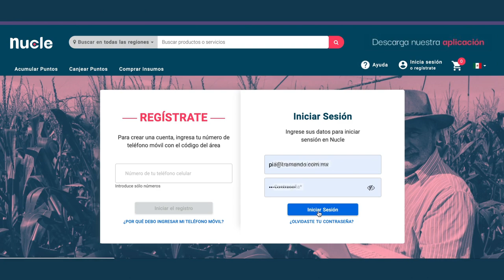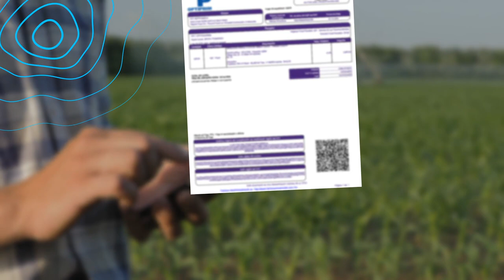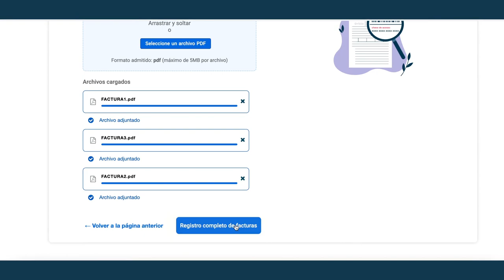¡Carga y registra tus facturas para recibir Puntos de Impulso Bayer! ⬆️🧾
👩‍🌾Recuerda que todas tus compras de insumos en agroquímicos y semillas son recompensadas devolviéndote el equivalente al 3% de tu inversión en puntos. 📈

Registrar facturas y acumular puntos es muy fácil, mira este video con el paso a paso.

No te quedes atrás, ¡Ganar Puntos con Impulso Bayer y canjearlos en Nucle está regalado!